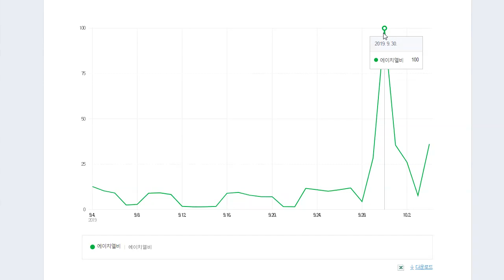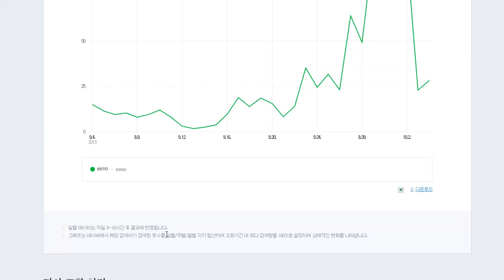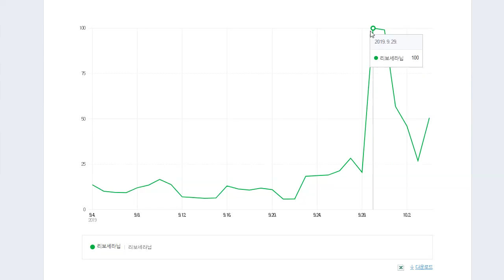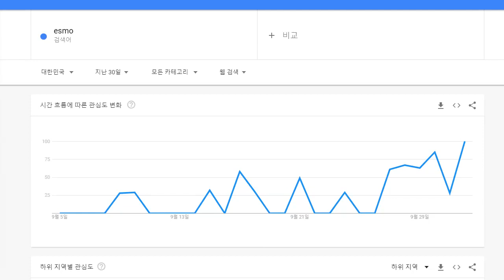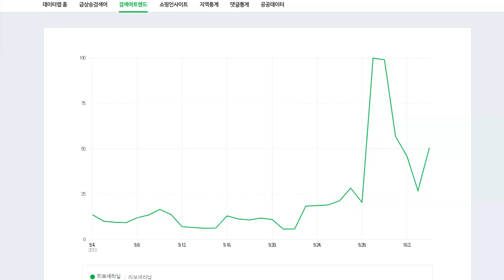youtube video #-5Hb_yrJ9-Q